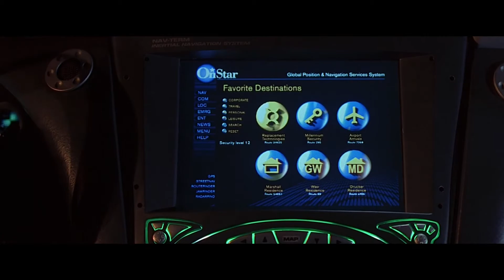Arnold Schwarzenegger came home, but there was already a clone of him. The 6th Day (2000)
The 6th Day is a 2000 American science fiction action film directed by Roger Spottiswoode and starring Arnold Schwarzenegger, Tony Goldwyn, Michael Rapaport, and Robert Duvall. In the film, a family man of the future is illegally cloned by accident as part of a vast conspiracy involving a shady billionaire businessman, and is thrust into a struggle to clear his name and protect his family from the conspirators who seek to keep the cloning a secret. The title refers to the Judeo-Christian Genesis creation narrative, where God created mankind on the sixth day. The film was Terry Crews' acting debut.